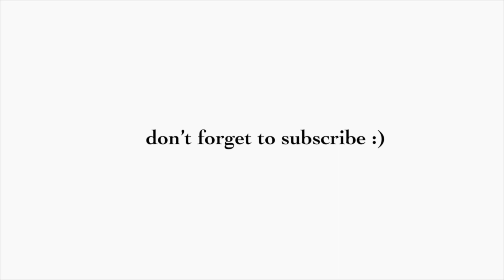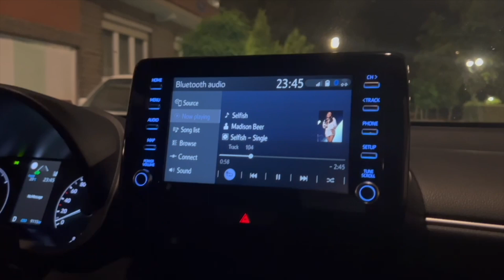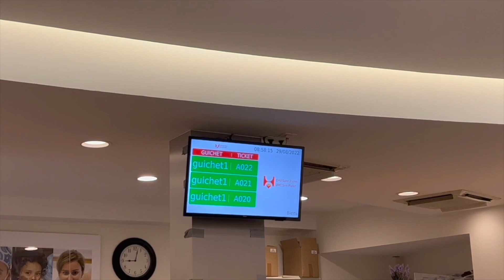pov : life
" Gratitude makes sense of our past, brings peace for today, and creates a vision for tomorrow."
~ Melody Beattie